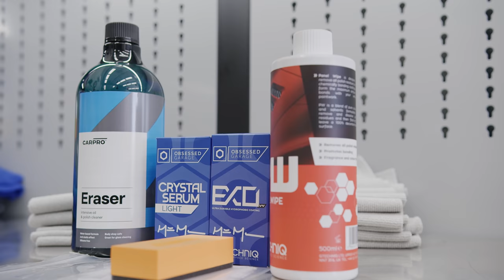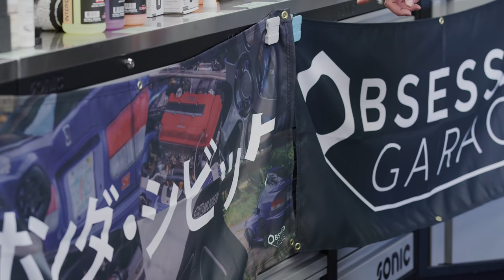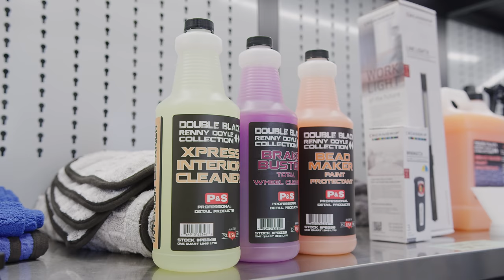Going Over Civic Giveaway Merch & Products With Ultimate Honda Bro (Uncle Matty)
Alright, Little Honda Bros - it's time to have a chat with Uncle Matty to go over all of the sweet packages and products we have available as part of the Civic Giveaway. To win the Civic, all you have to do is buy some awesome giveaway-specific merch and maybe I won't lose my shirt on this deal.

Gear We Use Everyday (Cameras, Computers, Etc.):